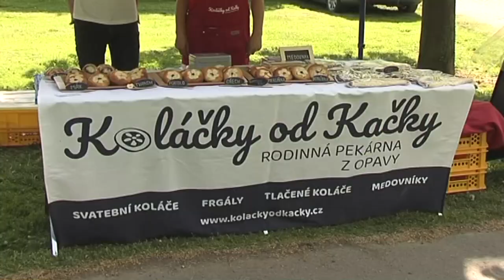Kravaře ► Farmářské trhy a otevření turistické sezony │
Televize Hlučínsko Vám přináší reportáž z nové akce na Hlučínsku → Kravaře ► Farmářské trhy a otevření turistické sezony │ Hlucinsko.TV na Hlučínsku v Moravskoslezském kraji.

Hlučínsko → členské obce